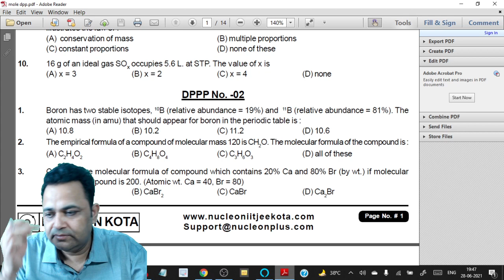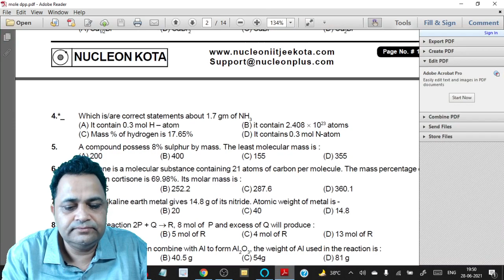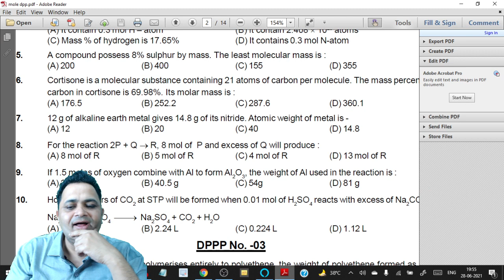Mole concept DPP 02 solution | Download Nucleon Kota Mobile App to Join LIVE | IIT JEE & NEET